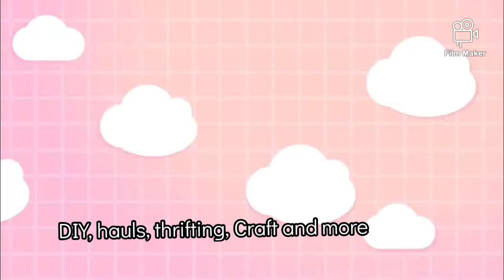Halloween DIY wood scrap 8/31/22 💀🦴